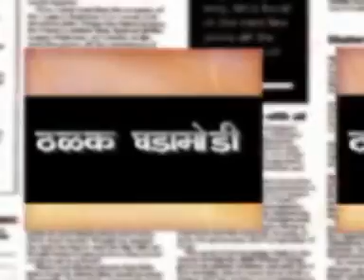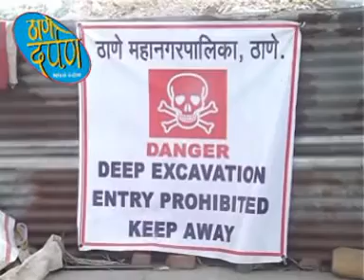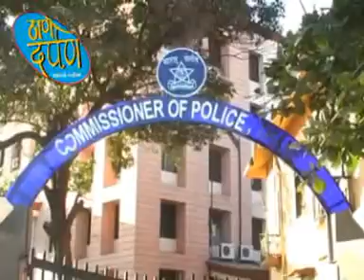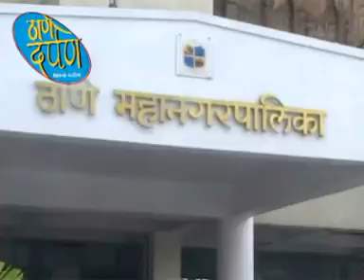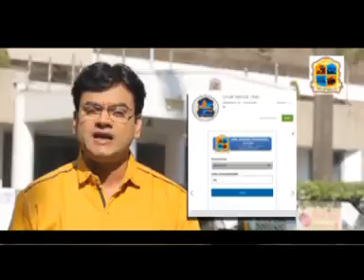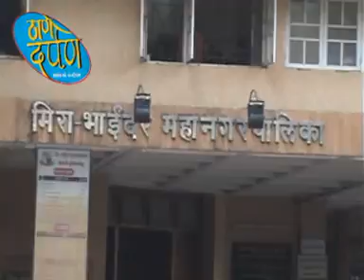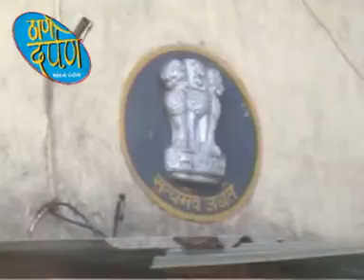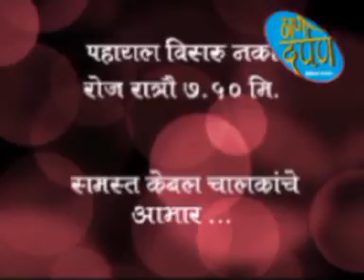Thane Darpan Episode 6.4.2016